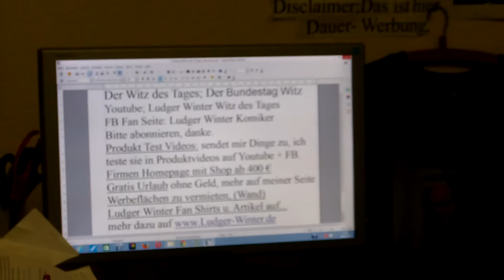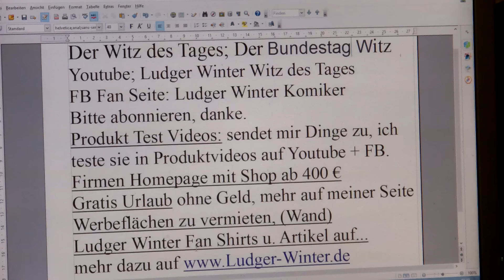629 Ludger Winter Witz des Tages der Bundestag Witz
629 Ludger Winter  Witz des Tages der Bundestag Witz
2 Gratis Urlaub für jedermann. Tipps wie sie gratis Urlauben können.
1. Witz des Tags. Jeden Tag ein neuer Witz
1.b. Ludger Winter Witz des Tages Fan Artikel
2 Gratis Urlaub für jedermann. Tipps wie sie gratis Urlauben können.
3. Stadt und Sparen
4 Spendenaufruf
5 FB Wunsch Liste für jeden. Damit Freunde einen Beschenken können.
6. Gratis Mathe Nachhilfe in Internet.
8. Stadt und Sparen, meine Spar und Einnahme Tipps für Staat und Staat.
9.
1. Ludger Winter Witz des Tages Jeden Tag neu der Witz des Tages
78 Ludger Winter Witz des Tages der Wein Witz
1.b. Ludger Winter Witz des Tages Fan Artikel
2 Tipps wie man Gratis Urlaub in der ganzen Welt machen kann.
3. Stadt und Sparen Meine Seite weil die ganze Welt pleite ist außer ein paar Städte.
4. Mein Spendenaufruf. Wenn Ihre ein Haus eine Firma oder was anderes zu vererben habt. Dann vererbt es mir Ludger Winter. Damit ich damit gutes für die Menschheit tun kann.
Ludger Winter
Betreff: Spenden
5. FB Wunsch Liste für jeden. Damit Freunde einen Beschenken können. Eine Wunschliste sollte jeder auf seiner Internetseite oder FB Seite Oder Google + Seite haben.
6. Gratis Mathe Nachhilfe in Internet.
8. Stadt und Sparen, meine Spar und Einnahme Tipps für Stadt und Staat.